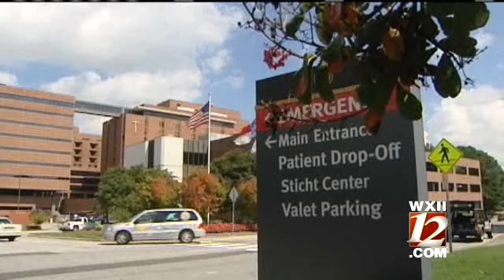Local Doctor Accused In Flashing Cases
A Wake Forest Baptist Medical Center doctor accused of exposing his genitals to three woman walking along West End Boulevard on Monday was involved in a similar incident at Winthrop University earlier this month, police said.